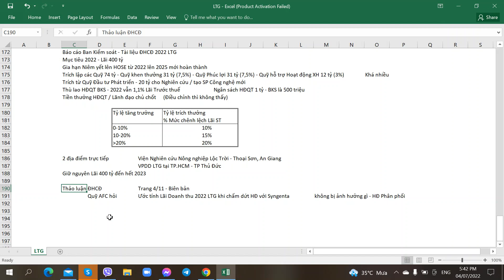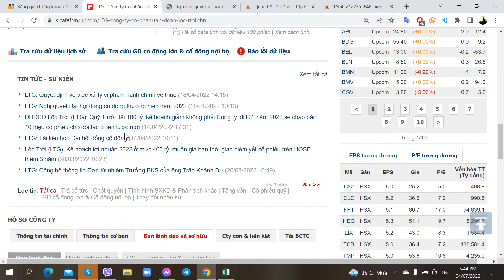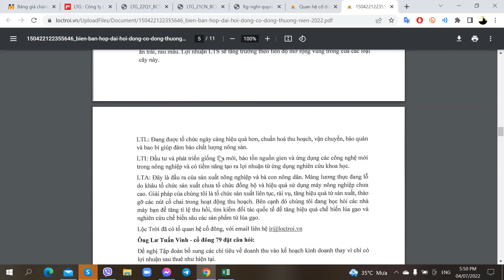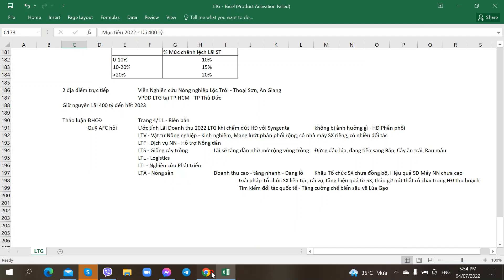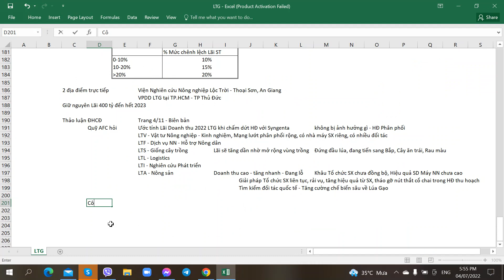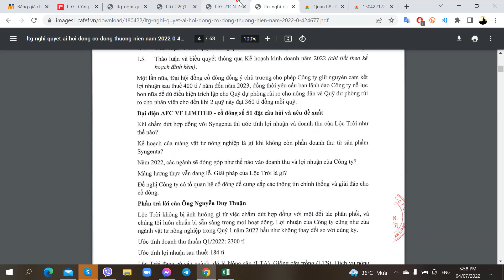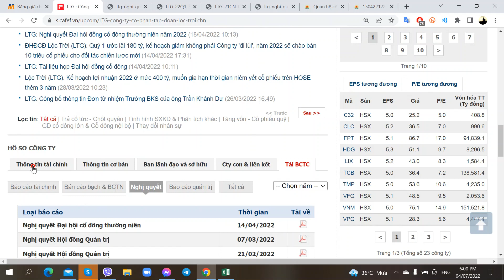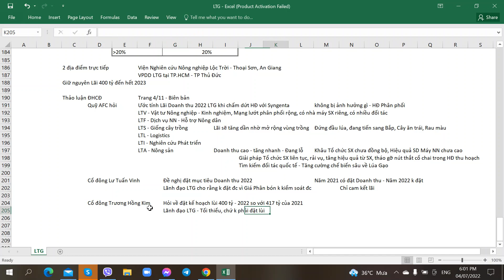Hướng dẫn Phân tích Cổ phiếu LTG - Loc Troi Group - Tập đoàn Lộc Trời - Phần 12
Hướng dẫn Phân tích Cổ phiếu LTG - Loc Troi Group - Công ty CP Tập đoàn Lộc Trời - 04/07/2022 - Phần 12

1. Link tự Mở Online Mirae Asset
2. Link tự Mở Online VPS
3. Link tự Mở Online TCBS